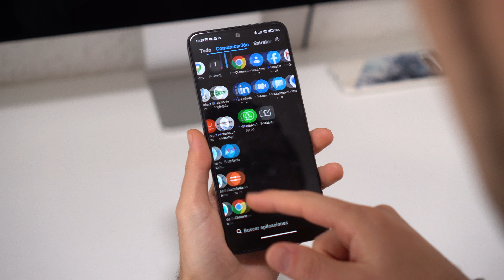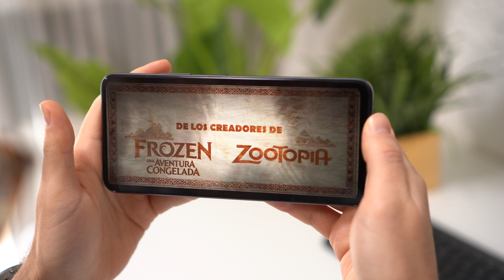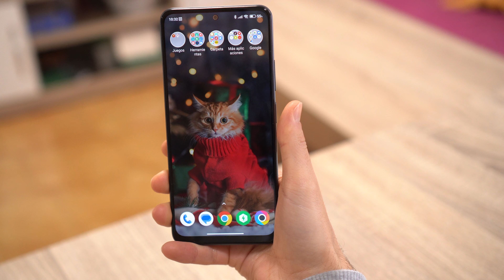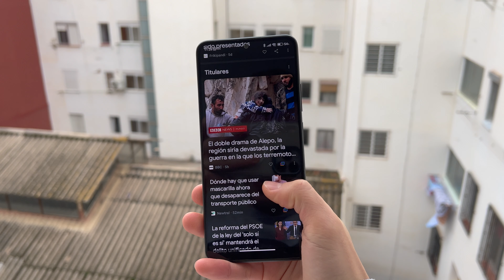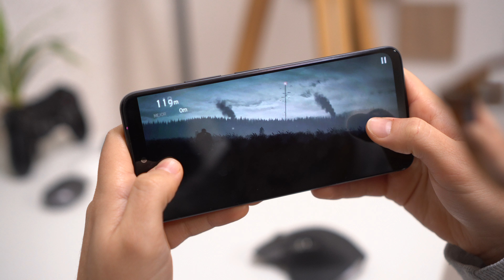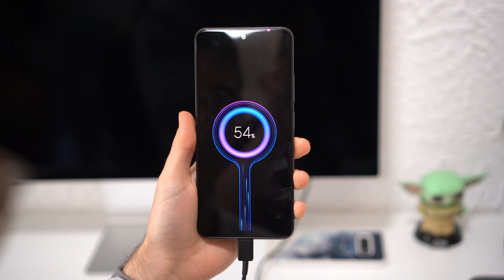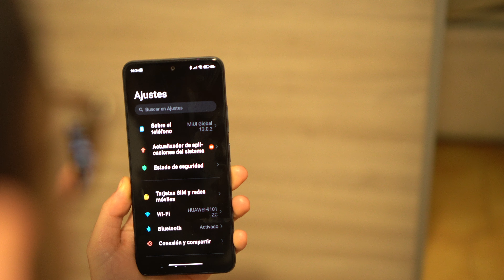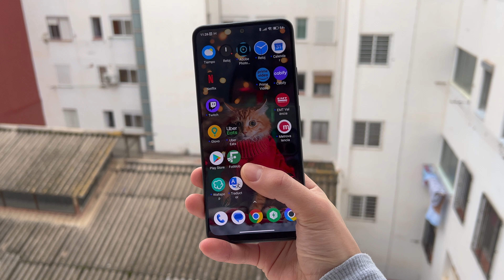NUEVO Poco X5 ¡ LO HA VUELTO A HACER! Literalmente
Poco X5 review en español
Después de 12 dias con el Poco X5 de Xiaomi siento que es un producto creado con partes de otros y que personalmente no ofrece nada nuevo. Por un buen precio no es mala compra, pero por 300€... se me ocurren cosas mejores